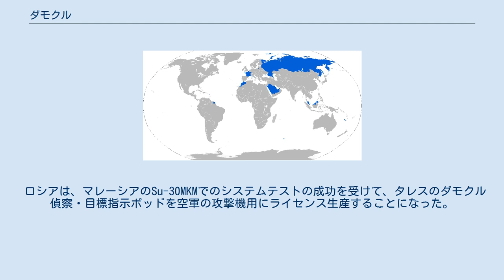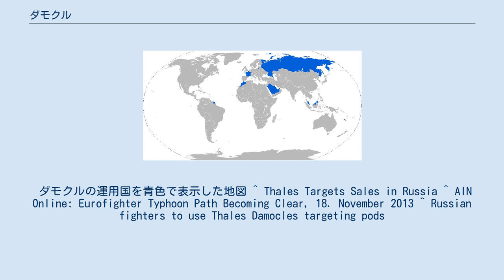ダモクル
タレス・グループ
パリ・エアショー2009のダッソー・ラファールに搭載されたダモクルポッド ダモクル（フランス語: Damoclès）は、第3世代の照準ポッド、モジュール式のアイセーフレーザー、高性能ポッドで、フランス空軍および海軍航空隊の戦闘攻撃機の航空隊に採用されている。
 ダモクルはフランスのエランクールで生産されるタレス・グループによって作られている。
 ダモクルは、長距離レーザー照準器、統合ナビゲーションFLIR、高解像度画像を備え、ペイブウェイやBGLのレーザー誘導弾、画像誘導兵器、AASM GPS/慣性/レーザー誘導兵器と完全に互換性がある。
 また、地上局に画像を瞬時に送信できる偵察機能も備えている。
全体的な堅牢性とメンテナンスの容易さが向上している。
 レーザー兵器をその最も遠い範囲（16km）に誘導し、27kmで装甲車の標的を識別することができる。
また、同範囲で攻撃後の分析も行っている。
 ダモクル・照準ポッドの輸出販売は以下の通り。
 ロシアは、マレーシアのSu-30MKMでのシステムテストの成功を受けて、タレスのダモクル偵察・目標指示ポッドを空軍の攻撃機用にライセンス生産することになった。
ダモクルとウラル光学機械工場（UOMZ）製のサプサンおよびソラックス目標指示ポッドの比較試験では、フランスの設計が選ばれているが、運用は確認されていない。
 ダモクルの運用国を青色で表示した地図 ^ Thales Targets Sales in Russia ^ AIN Online: Eurofighter Typhoon Path Becoming Clear, 18. November 2013 ^ Russian fighters to use Thales Damocles targeting pods